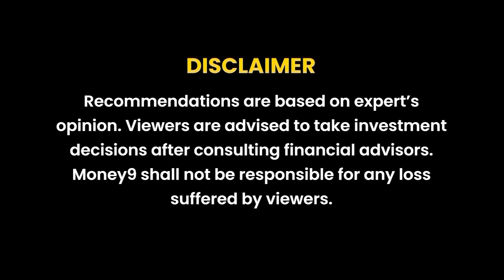Inflation cools down for the fourth straight month | Money Time | Money9 English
iPhone 15 Pro models to be Rs 16-17k costlier : Ives; Both FIIs, MFs remain net buyers in Apr, May; Stock up more than 2% on Monday